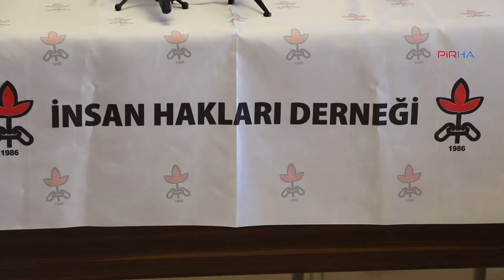İHD: Türkiye’nin yeni bir barış sürecinin inşasına ihtiyacı var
İHD Eş Genel Başkanı Öztürk Türkdoğan, 2013 yılında başlayıp 2015 yılında sona eren “Barış ve Çözüm Süreci”nin, Türkiye’ye her açıdan nefes aldırdığına ve halkın büyük çoğunluğunun desteklediğini belirterek, Türkiye’nin yeni bir barış sürecinin inşasına ihtiyacı olduğunu söyledi.